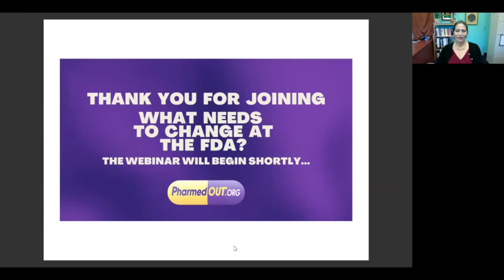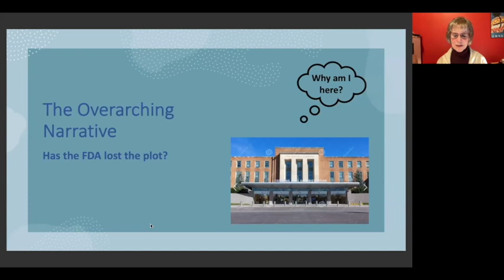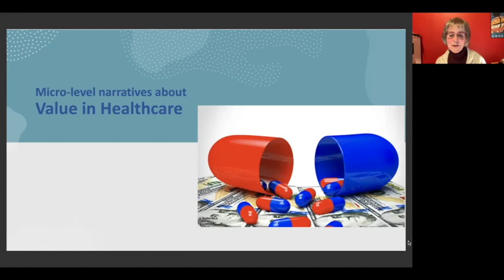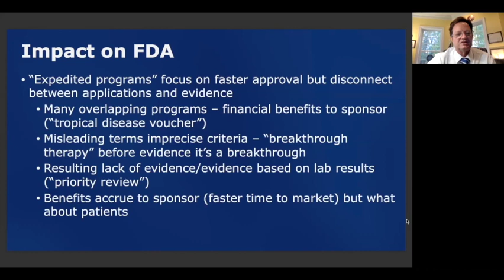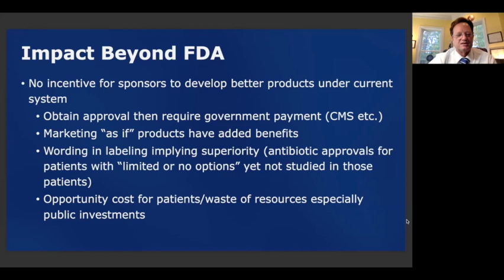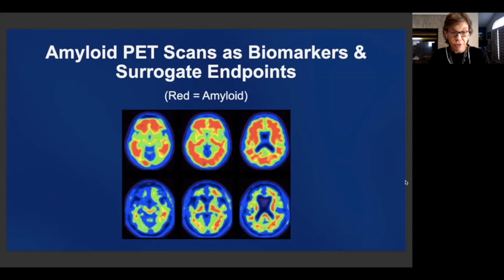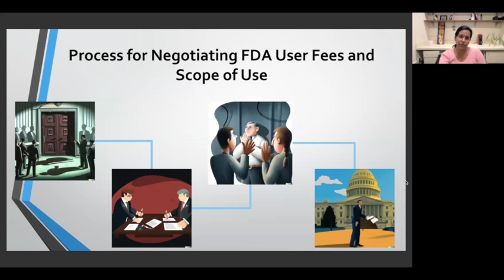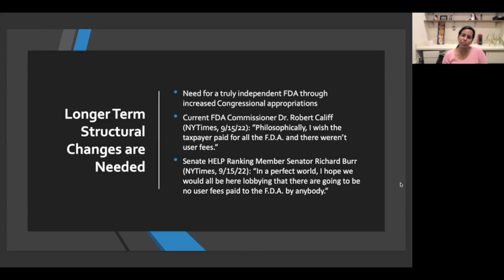What Needs to Change at the FDA? | A PharmedOut Webinar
A discussion with Dr. Adriane Fugh-Berman, Dr. Sharon Batt, Dr. Reshma Ramachandran, Dr. Susan Molchan, and Dr. John Powers on PharmedOut's latest white paper, "What Needs to Change at the FDA?"

The Q&A session is moderated by Adriane Fugh-Berman MD.